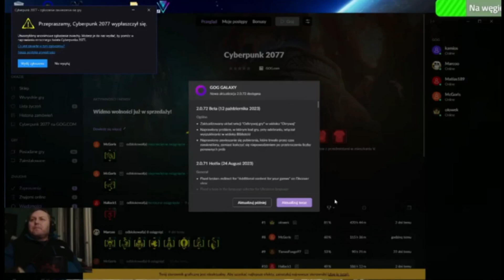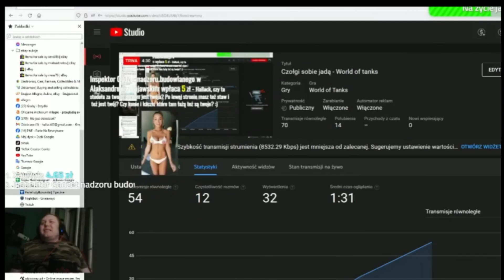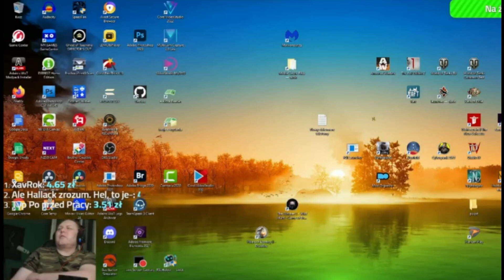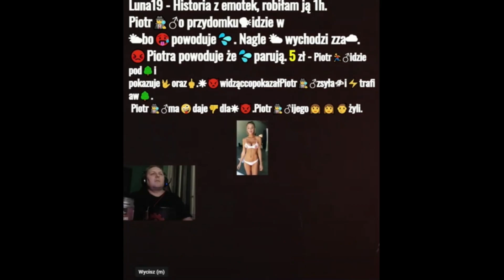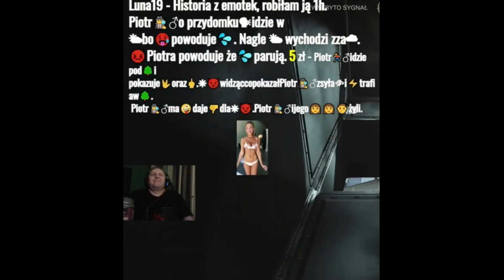Hallack Funny Moments - Streamów Szał (2024)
nowy odcinek wow